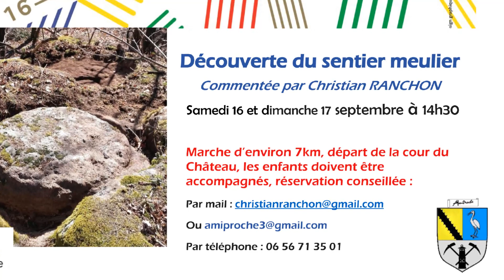Bande annonce Amiproche Galerie et meules JEP 2023